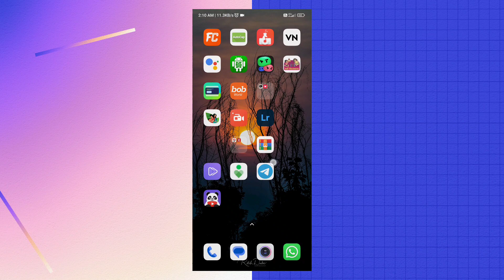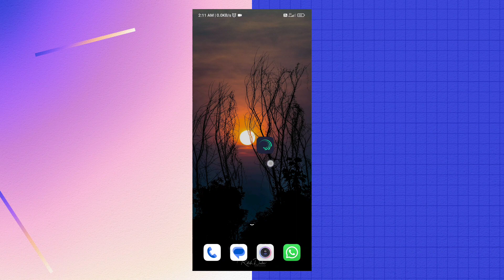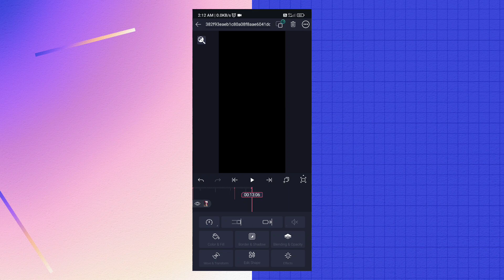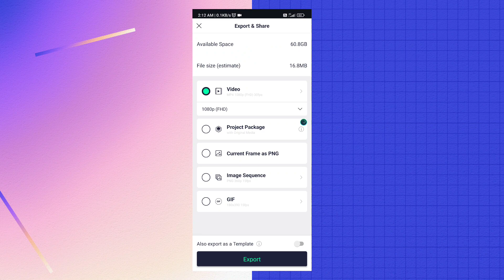attitude video editing gujarati | alight motion video editing gujarati 2023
હેલ્લો મિત્રો...

💱🤑💲 : ગુગલ થી કોપી કરી ને યૂટ્યુબ માં વીડિયો અપલોડ કરી ને પૈસા કમાવો :

🎵Background Music ⤵️